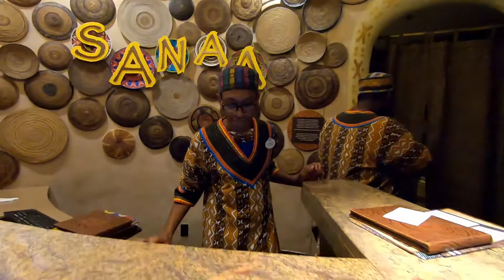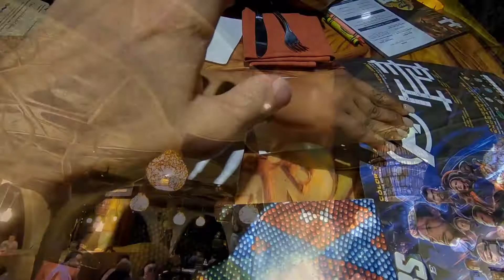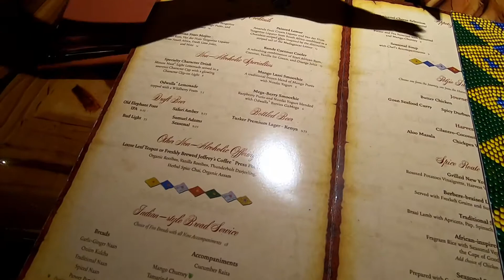LOST CONTENT! Sanaa Review at Disney's Animal Kingdom Lodge!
We found some LOST CONTENT in the archives! Join us for dinner as we check out Sanaa at Disney's Animal Kingdom Lodge! Pre-Covid days!

*Both tracks can be found on their album "The Balance".

If you like watching some mad gaming skills, looking for more Behind The Scenes content from Florida Freaks and Beyond Backstage and like to chat about stuff, you can now join Your Pal AL LIVE on TWITCH!